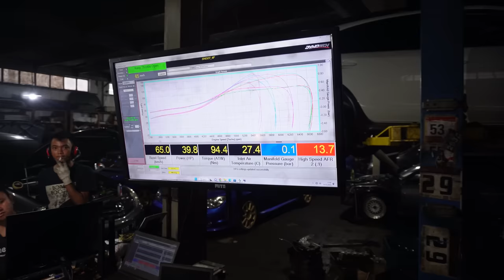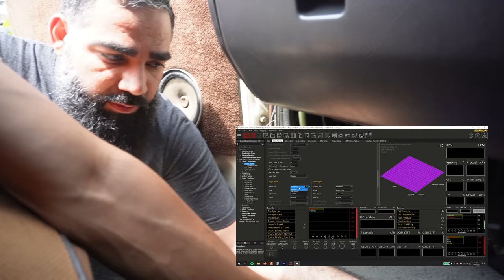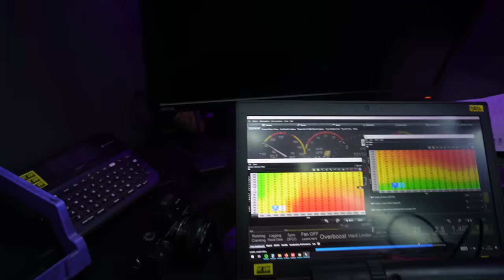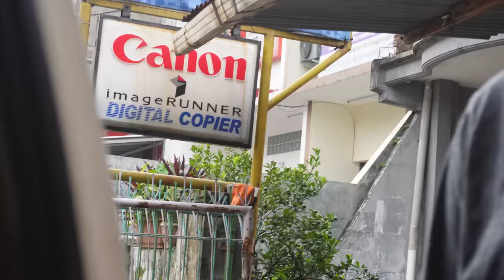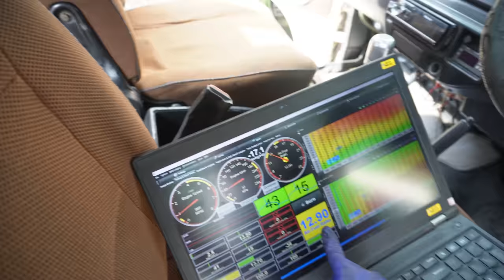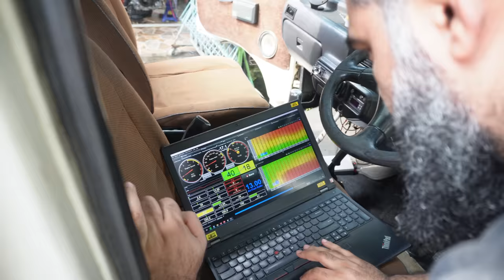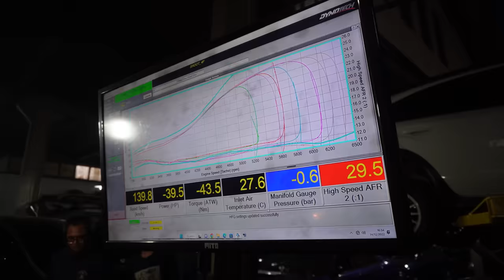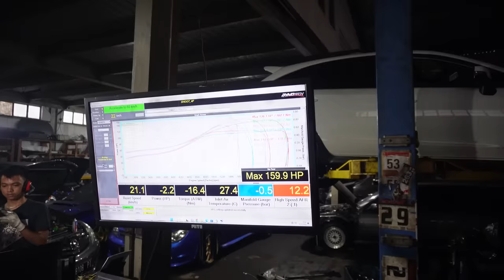Daihatsu Zebra Turbo DYNO TUNE BY YA HABIBI FROM OMAN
Selesai Road Trip Bandung - Lampung - Bandung Langsung Sikat Dyno

Akhirnya waktu yang ditunggu2 oleh kalian yang suka bawel nanyain si zebra berapa WHP akan terjawab di video ini. Dan alhamdulillah si zebra rezeki anak soleh ya walaupun baru pulang dari roadtrip lampung kemarin bahkan sampai belum sempet ganti oli. Langsung di siksa dyno sama tuner dari timur tengah. Dia merupakan salah satu teman dari Oman bernama Mohammed Al Shipli pemilik dari sebuah workshop MTW Echotech 77 yang berlokasi di Sohar, Oman yang memang terbang jauh ke Indonesia hanya untuk bertemu kita para makhluk antah berantah ini

Small Engine With Big Heart ❤️
Thanks for your coming ya mudir.

Moon maap bryo biru minggir dulu

Share, Like dan Comment video nya ya kalau ada yang mau ditanyain atau request next video bahas apa atau koreksi atau apapun lah itu terserah ~